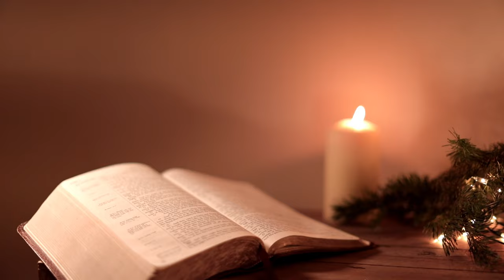Unveiling the Epic Story of Khaled in Arabia - Chapter 1 (Part 3) | Khaled, A Tole Of Arabia.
Khaled: A Tale of Arabia is a fantasy novel by F. Marion Crawford. It was first published in hardcover by Macmillan and Co. in 1891; Ballantine Books issued its first paperback edition as the thirty-ninth volume of the Ballantine Adult Fantasy series in December 1971- (Wikipedia)

Follow our link to get a special discount

Please wait for the next part.
Coming Soon: Khaled, A Tale of Arabia || Chapter 1 | Part 4